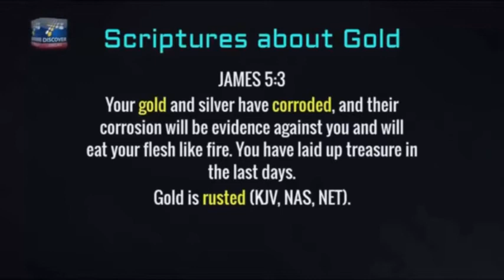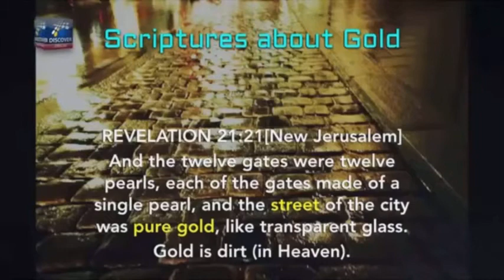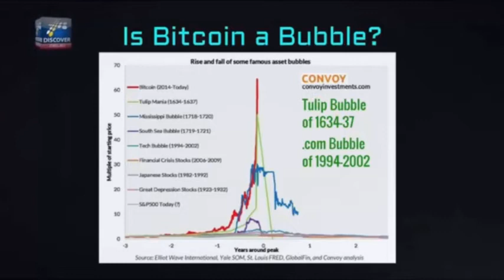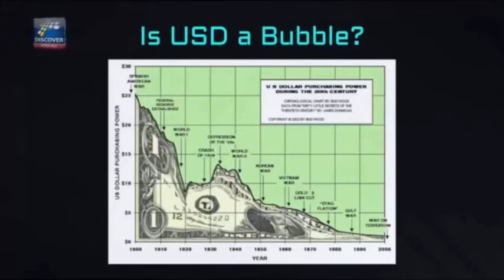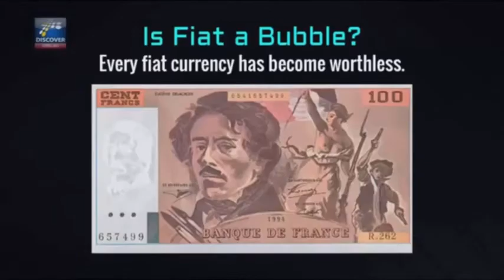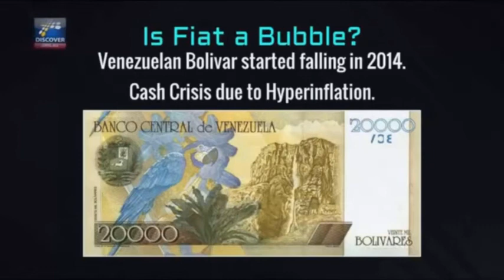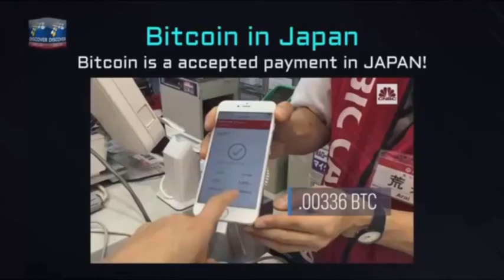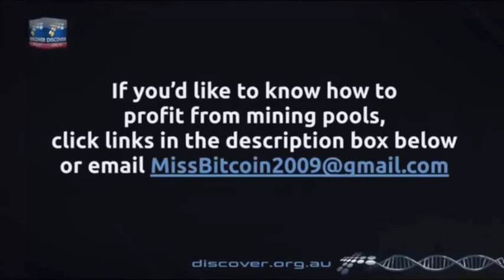PASTOR STEVE Ciccolanti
Hello Friends,

Be still and know that I am God.  (Psalm 46:10)

What an amazing time to be living in the world! Never in my lifetime have I seen God hit the reset button like He has over the last two weeks. It has caused most of us to stop and readjust our lives. To really be still. We don’t eat out the same way, we don’t shop the same way, we don’t work the same way, and we don’t even worship in the same way. Everything is different except for one thing. The Scriptures teach us that God never changes. He is …the same yesterday, today, and forever (Hebrews 13:8). What a reassuring thought during times like these! While we are being still in our homes, He is still God and in control of everything! And we are beginning to know Him in a deeper way.

The events surrounding us are increasing that speed of getting to know our God!

Besides God, I’m not so sure anybody really knows what is happening; and for the first time in a long time, the “experts” are actually admitting that they don’t know. I’m no expert in anything